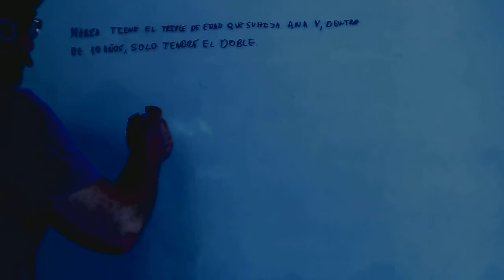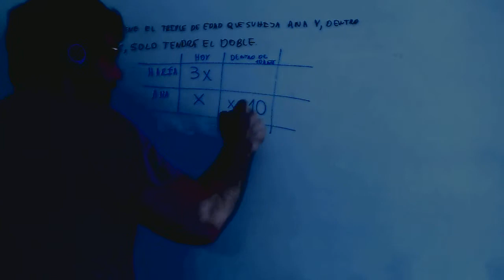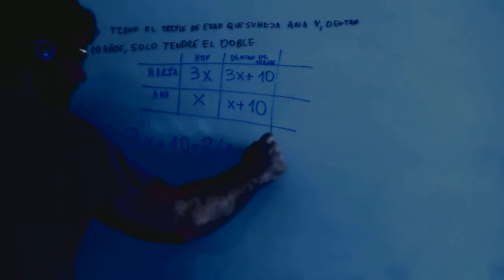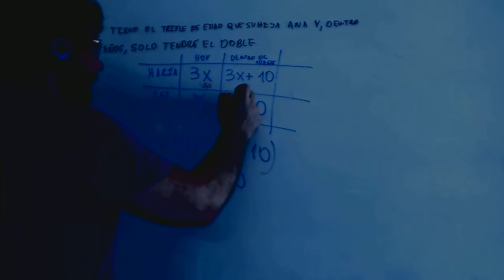Problema de ecuaciones edades Matematicas 3º ESO Academia Usero Estepona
Problema de ecuaciones edades Matematicas 3º ESO